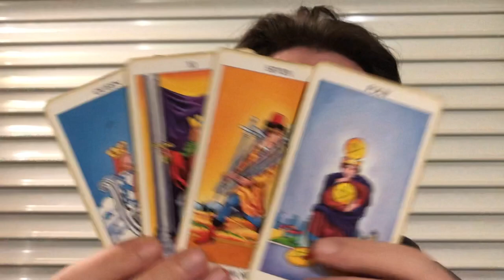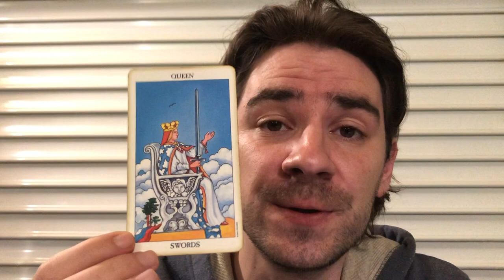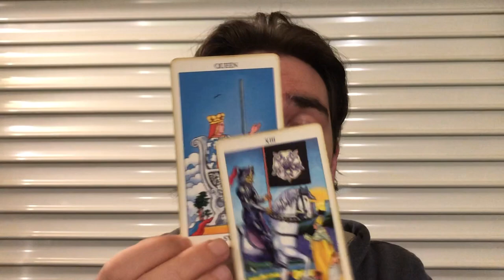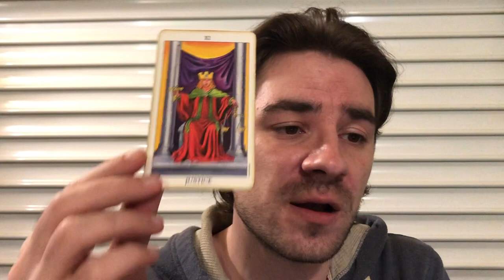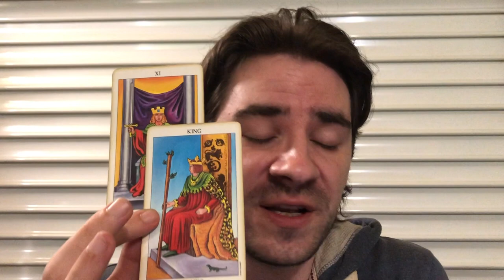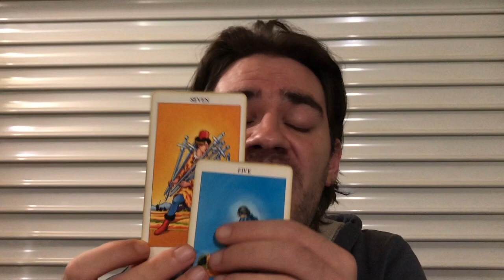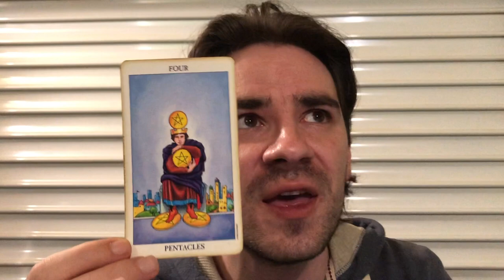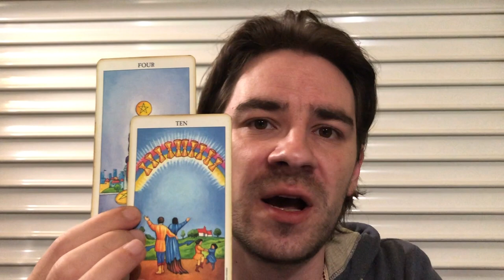PISCES! THEY WILL TREAT YOU BETTER! U WILL GET UR WAY IF U.. Pisces Weekly Tarot June 3-9 2019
PISCES! THEY WILL TREAT YOU BETTER! U WILL GET UR WAY IF U.. Pisces Weekly Tarot June 3-9 2019 MASSIVELY REDUCED PRICES on Personal Readings at my